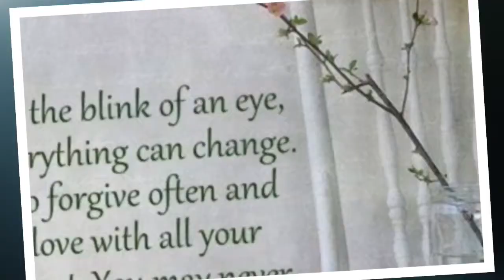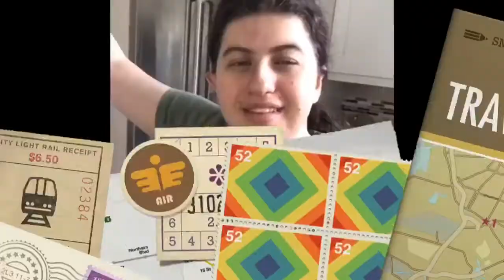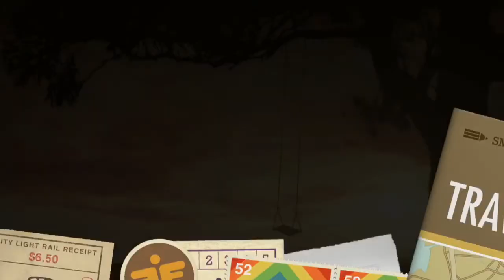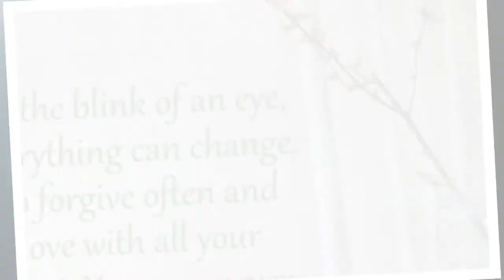#2 decoration for Christmas 🎄